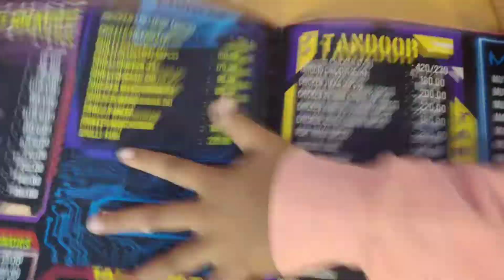আমাদের হঠাৎ ট্রিপ পলসান্ডার কাছে PAPPU DA DHABA.| Testy food,Nice environment, Beside NH34,,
এন এইচ ৩৪ এর ধারেই পলসান্ডার কাছাকাছি এই পাপ্পুধাবা,খুব সুন্দর পরিবেশ, সুস্বাদু খাবার, নতুন নতুন রেসিপি, মজাদার পান,,একটা সন্ধ্যা কাটানোর উপযুক্ত জায়গা.